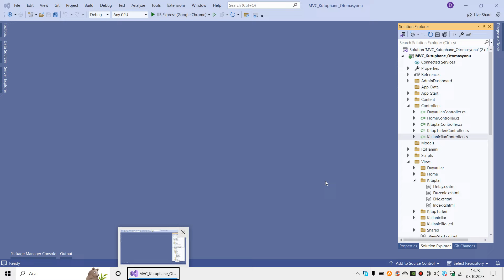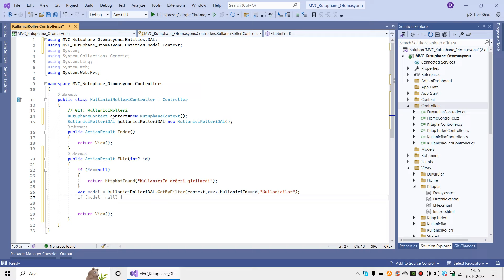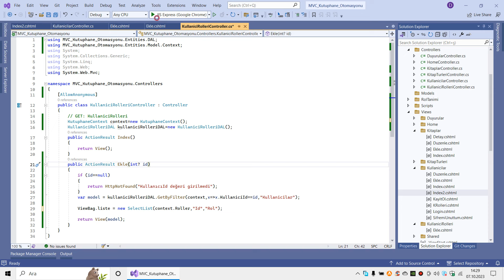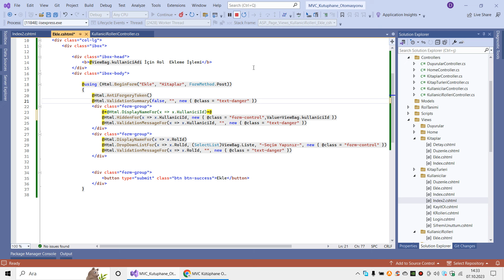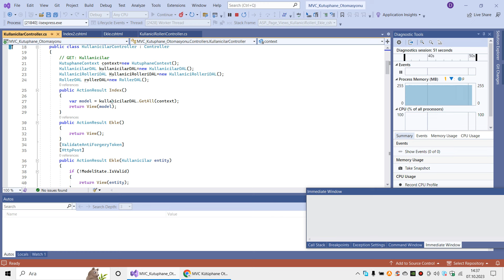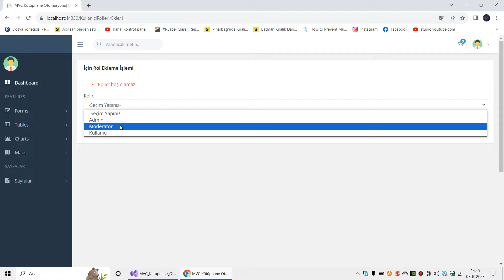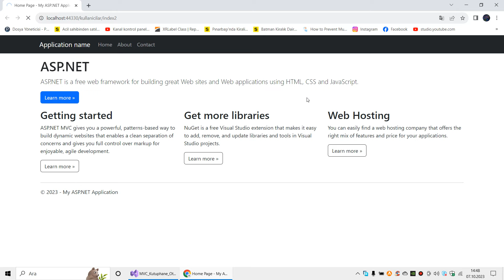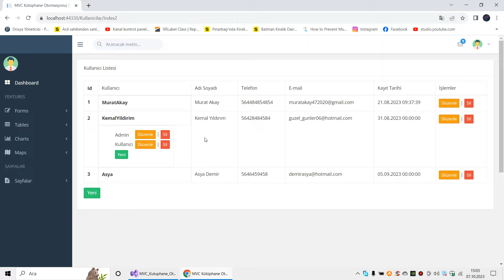C# Asp.Net MVC Kütüphane Otomasyonu-57(Kullanıcı için Rol Ekleme(Yetkili Kullanıcılar İçin))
Burada kullanıcı rolü kaydetme veya silme işlemlerini yetki olarak Admin ve Moderatör rollerine tanımladık.